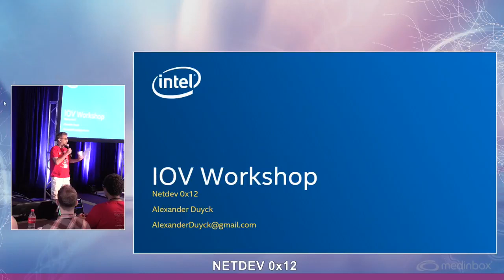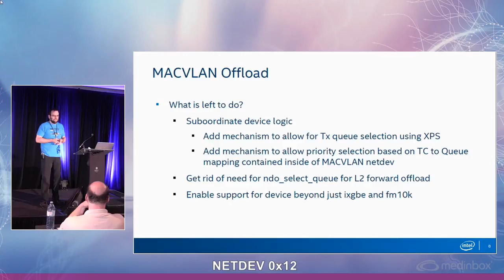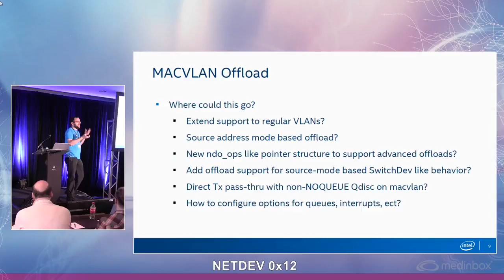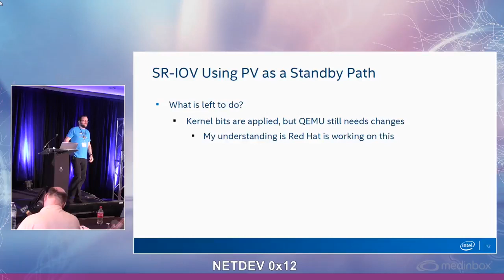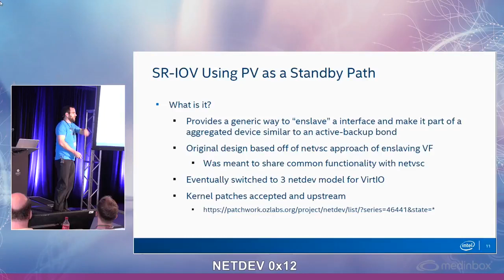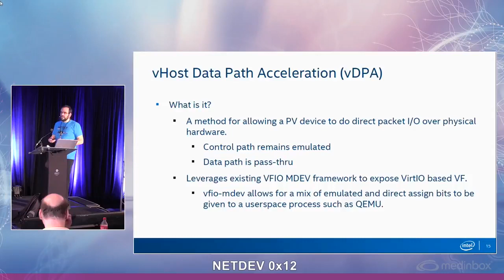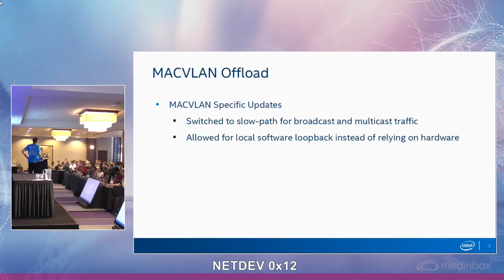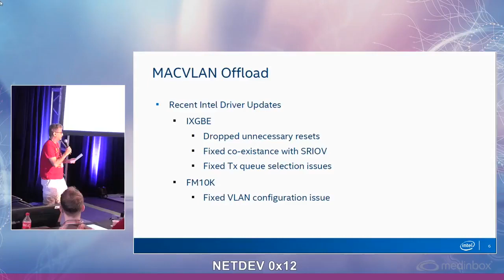Netdev 0x12 - IOV Workshop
At Netdev 0x12 in Montreal on July 11th, 2018, Alexander Duyck chaired a workshop with face to face discussions of the several ongoing efforts related to IO Virtualization as it pertains to networking.